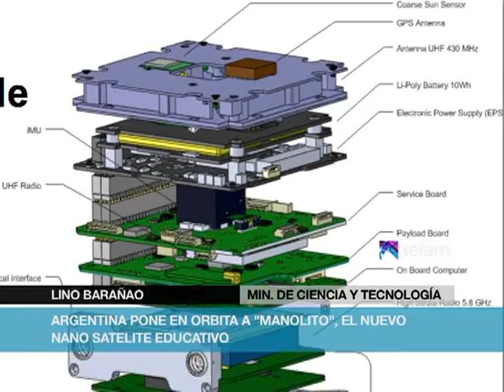Argentina pone en orbita a "Manolito", el nuevo nano satelite educativo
Un nuevo nano satélite educativo argentino, denominado "Manolito" y de plataforma abierta, será puesto en órbita hoy por la mañana desde Rusia, anunciaron hoy el ministro de Ciencia y Tecnología, Lino Barañao, y el director de la empresa nacional Satellogic, Emiliano Kargieman.

"El proyecto es altamente innovador, no sólo en cuanto al

contenido sino por la manera en que lo hemos implementado", definió

Barañao en una conferencia, de la que participó Télam, junto a

Kargieman, Gerardo Richarte y el gerente de la División Proyectos

Aeroespaciales de la empresa rionegrina Invap, Tulio Calderón.

Barañao planteó que el "Plan de Ciencia y Tecnología

establece prioridades en ciertas áreas -como la nanotecnología-,

pero además de eso, hay algo que mencionaba (el físico y tecnólogo)

Jorge Sábato como un componente de la política científica, las

acciones deliberadas, que requieren ejecutividad porque hay una

oportunidad que puede disiparse con el tiempo, y el funcionario

tiene que asumir hacer esa apuesta".

Así, el "Manolito", y también su antecesor, "El Capitán

Beto", forman parte de una plataforma tecnológica financiada en

parte por el Ministerio mediante una inversión de 10 millones de

pesos, junto a Invap e inversores privados.

Kargieman afirmó que el objetivo del proyecto es "llevarlo a

un entorno en el que pequeñas universidades, e inclusive

aficionados, puedan llevar tecnología al espacio, y dejamos la

plataforma abierta para que pueda ser utilizada por otros, sin

nuestro involucramiento".

La plataforma consiste en un sistema que sirve como base para

hacer funcionar determinados módulos de hardware o de software con

los que es compatible, y permite desarrollar un linaje de nano

satélites educativos para formar especialistas, así como probar

nuevas aplicaciones científicas.

"Vendemos aviónica, partes de satélites y lanzadores, y uno

de los `nichos` (de mercado) son estos satélites educativos que se

vuelan con cargas útiles para probar componentes a bordo, que

permita desde Argentina hacer pequeños satélites para probar

cosas", comentó Calderón.

El proyecto, que complementa el Plan Espacial argentino, está

dentro de la tendencia mundial de contar con aparatos integrados

que aúnan sensores remotos, electrónica, hardware, y gente

controlando los aparatos y sus aplicaciones en forma remota.

A partir del acuerdo con Invap para incubar estas ideas en su

laboratorio de Bariloche, "Manolito" implicó 70.000 dólares en

componentes, 130.000 en lanzamiento -que se hará la próxima

madrugada desde Rusia-, más un presupuesto mayor para el desarrollo

de ingeniería y la generación de la plataforma.

La versión tecnológica de su nombre es CubeBug-2, pesa casi

dos kilos, fue desarrollado por unas 18 personas y con materiales

de 12 proveedores.

"El objetivo con `El Capitán Beto` fue aprender a hacer

satélites, y tratamos de construir tecnología espacial -como

`Manolito`- tomando más riesgos que los que toma un satélite

tradicional, pero podemos integrarlos más veces con menores costos"

para seguir probando aplicaciones científicas, planteó Richarte.

"Manolito" navegará a unos 600 kilómetros de la Tierra, a la

que rodeará por el Polo cada hora y media, a la velocidad

vertiginosa de unos 27.000 kilómetros por hora, portando una cámara

de 20 megapíxeles para obtener fotografías del Planeta y un GPS

desarrollado por Satellogic.

Está fabricado con más del 80% de componentes nacionales

entre los que se cuentan los paneles solares, desarrollados por la

Comisión Nacional de Energía Atómica, y la computadora de a bordo.

Será monitoreado desde dos estaciones terrestres ubicadas en

la ciudad rionegrina de Bariloche y bonaerense de Tortuguitas.

El código fuente para replicar el diseño de "Manolito" y "El

Capitán Beto" puede ser utilizado por cualquier persona y está